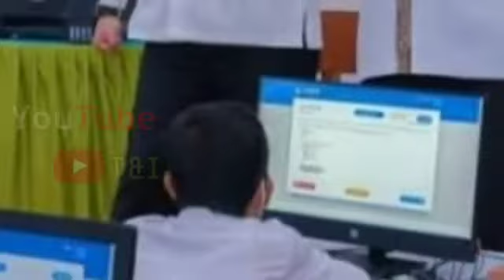TERBARU🔴 Ketua Komisi X DPR, Minta Sleksi P3K Guru Tahap 3 2022 Diprioritaskan Untuk Honorer Negeri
Ketua Komisi X DPR Minta Seleksi PPPK Guru Tahap 3 Diprioritaskan untuk Honorer Negeri